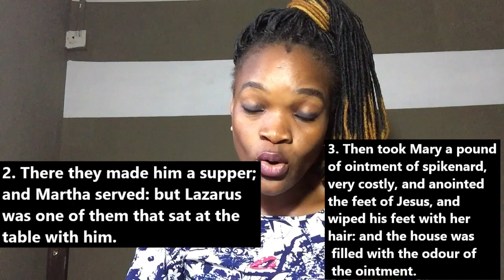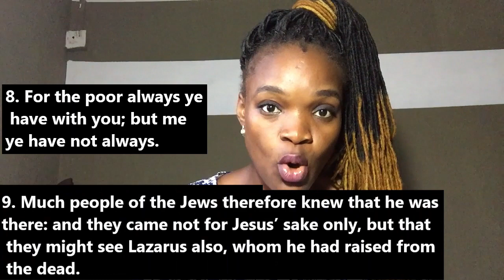HONOR ALL MEN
JOHN 12;1-11
1  Then Jesus six days before the passover came to Bethany, where Lazarus was which had been dead, whom he raised from the dead. 2  There they made him a supper; and Martha served: but Lazarus was one of them that sat at the table with him. 3  Then took Mary a pound of ointment of spikenard, very costly, and anointed the feet of Jesus, and wiped his feet with her hair: and the house was filled with the odour of the ointment. 4  Then saith one of his disciples, Judas Iscariot, Simon’s son, which should betray him, 5  Why was not this ointment sold for three hundred pence, and given to the poor? 6  This he said, not that he cared for the poor; but because he was a thief, and had the bag, and bare what was put therein. 7  Then said Jesus, Let her alone: against the day of my burying hath she kept this. 8  For the poor always ye have with you; but me ye have not always. 9  Much people of the Jews therefore knew that he was there: and they came not for Jesus’ sake only, but that they might see Lazarus also, whom he had raised from the dead. 10  But the chief priests consulted that they might put Lazarus also to death; 11  Because that by reason of him many of the Jews went away, and believed on Jesus.